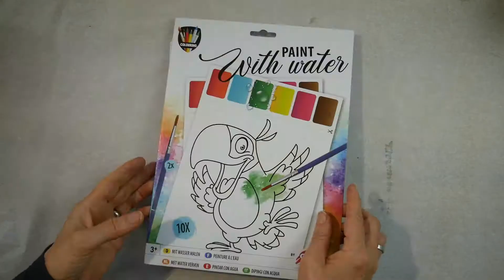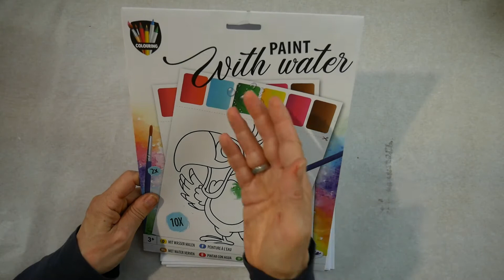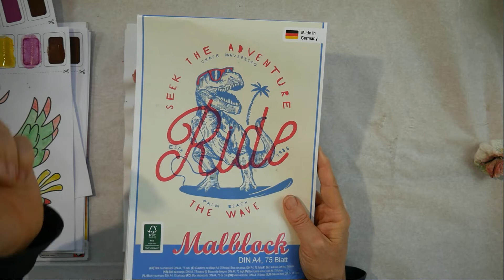Billig vs. DIY - Unterwegs mit wenig Materialien malen - Reisemalerei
Du möchtest auch im Urlaub malen? Du möchtest nicht zu viel mitnehmen? In diesem Video teste ich eine günstige Malvorlage, und erkläre , wie Du ganz einfach ein bessere Malvorlage erstellen kannst,  und was wichtig ist.

0:00 Einleitung
1:30 Testen von Painting with Water - Malen mit Wasser
6:11 Wir kreieren eigene Papiere

Mit „Kreatives Leben“ hast Du den ultimativen Kanal zum Thema Mixed Media Art und Journaling gefunden. Mit den Videos bekommst Du Impulse für Deine Kreativität.
Möchtest du Dein eigenes Journal anfangen, weißt aber nicht genau, wie Du beim Gestalten und Befüllen vorgehen solltest? Oder Du hast einige Ideen, kannst diese aber nicht immer so umsetzen, wie Du möchtest?
Dann bist Du hier genau richtig! Ich, Karli S., biete Dir wöchentlich neue Anleitungen, Produktempfehlungen und Flipthrough, um mehr Farbe in DEIN Leben zu bringen

►Du möchtest Inspirationen für Deine Kreativität? Sieh Dir unsere Kurse an

▬ Social Media ▬▬▬▬▬▬▬▬▬▬▬▬▬▬▬